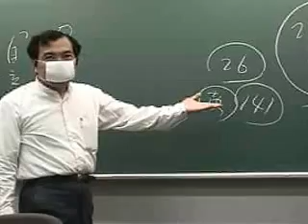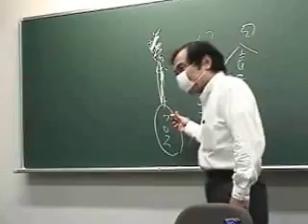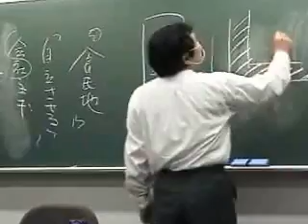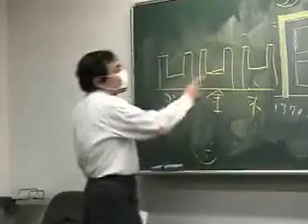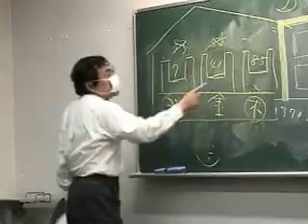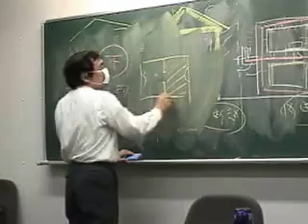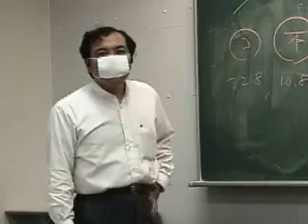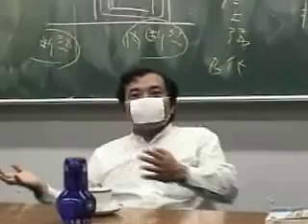船瀬俊介 氏「コンクリート住宅で9年早死にする！－木造と木装の薦め－」ワールドフォーラム講演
◆【無料全編】（2時間56分収録）この続きがご覧になれます。

ワールドフォーラム2003年3月例会
「コンクリート住宅で9年早死にする！－木造と木装の薦め－」
環境評論家　船瀬　俊介　氏

日本の住宅は２ｘ４（ツーバイフォー）
・価格は欧米の2倍
・寿命は欧米の1/4
欧米の住宅より8倍高い！

体の芯から熱を奪う「冷輻射」、コンクリ校舎は学級閉鎖が木造の２倍...。建築業界でタ­ブーとなっているコンクリート・ストレスについて、学術データと研究者インタビューを­踏まえて警告。解決の方向を具体的に指し示す。

【ご著書】
コンクリート住宅は9年早死にする―いますぐ“木装リフォーム”して健康を取り戻そう　リヨン社 (2002/10)

◆コンクリ巣箱で93％のマウスが死んだ
◆マンション族は木造住人より短命だった
◆子どもに危機！コンクリート校舎の恐怖
◆心も体も凍えさせる「冷輻射」とは
◆コンクリート打ちっ放しは有害建築だ
◆欠陥だらけ「危ない！」コンクリート文明
◆“木装”だけでコンクリマンションが安全に
◆森林王国・日本には木造校舎、木装オフィスを
◆木の香る学舎で子どもに笑顔が甦った
◆さらばコンクリ列島、緑・水・木あふれる日本を

真実が未来を拓く！学び舎・実践塾